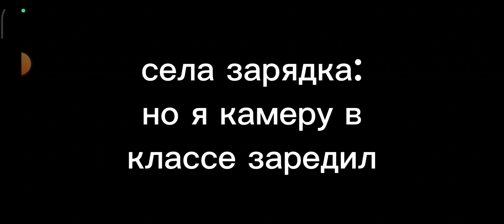пришёл на 1 сентября в школу в майнкрафт Сокплей |COK MiNECRAFT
использовал моды у @Kisel795
ВСЕМ ПРИВЕТ И ЭТО МОЙ ПЕРВЫЙ ДЕНЬ В МАЙНКРАФТ ШКОЛЕ КАК ВАМ РОЛИК? ЕСЛИ НЕ ПОСМОТРЕЛИ ПОСМОТРИТЕ ДО КОНЦА И НАПИШИТЕ СВОЁ МНЕНИЕ В КОММЕНТАРИЯХ 😉